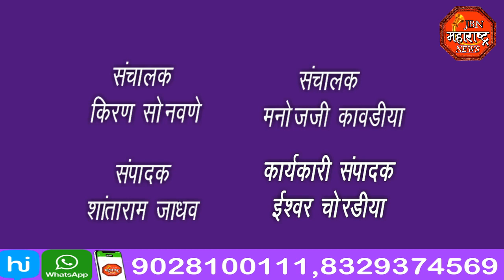jbn maharashtra news jalgaon